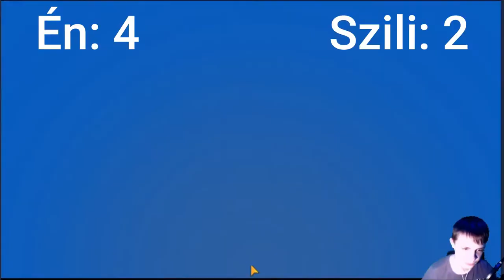Ki a jobb Brawl Stars játékos!? | Let's Brawl Stars #6